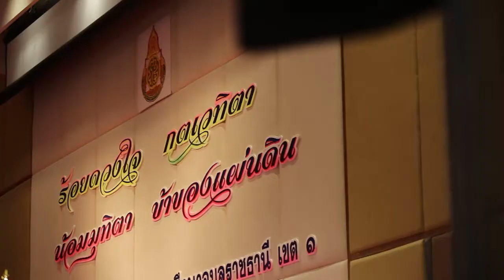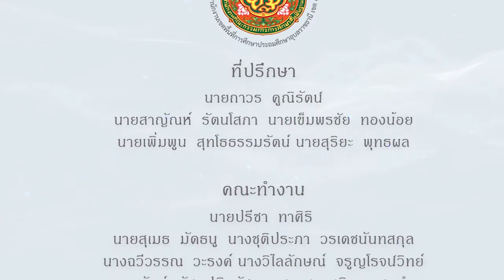๙ ร้อยดวงใจ กตเวทิตา น้อมมุทิตา ข้าของแผ่นดิน